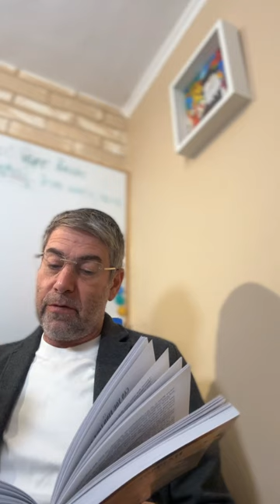✡️ Как сохранить душевное счастье, имея большие богатства? Коэлет - Урок 20 | Ицхак Пинтосевич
🪙 Урок даст возможность узнать:

- Как мудрость царя Соломона объясняет истинную ценность богатства
- Почему богатство без радости не приносит удовлетворения
- Как правильно распоряжаться материальными благами с точки зрения Торы